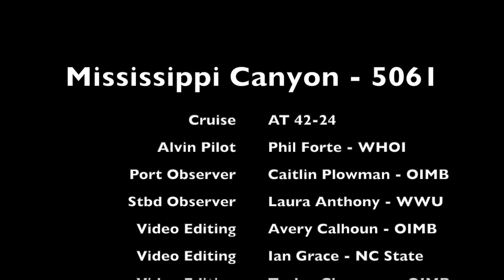Mississippi Canyon - 5061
This video is about Mississippi Canyon - Alvin dive 5061.
Dr. Craig Young, OIMB director, led a research expedition on the R/V Atlantis in the Gulf of Mexico and off the East Coast of the US. The expedition used the Alvin submersible to explore, collect animals from, and deploy equipment at methane seeps. These are areas where methane, and other hydrocarbons such as oil, naturally seep out of the seafloor. Some of the animals that live near methane seeps house symbiotic bacteria within themselves. These bacteria feed off the methane and produce food for the animal in a process called chemosynthesis.
All of the images in this video were taken from the Alvin submersible by students and faculty inside the sub.